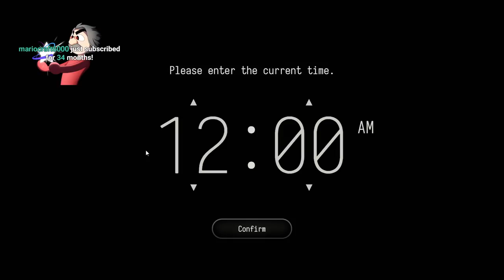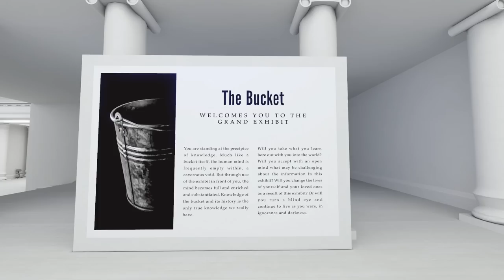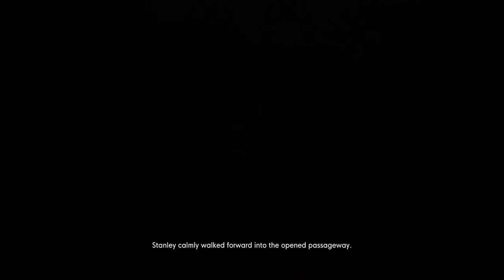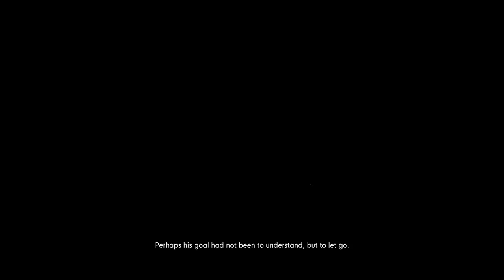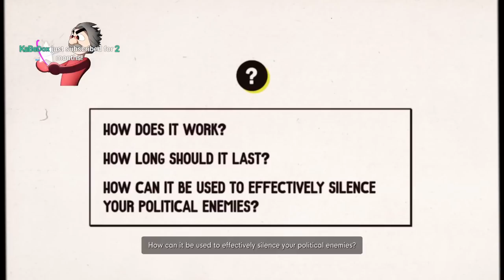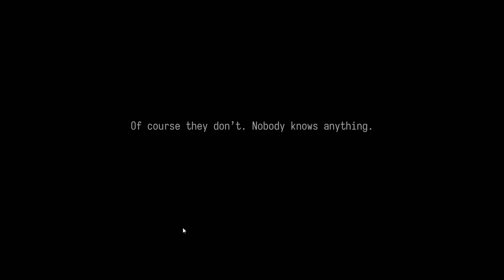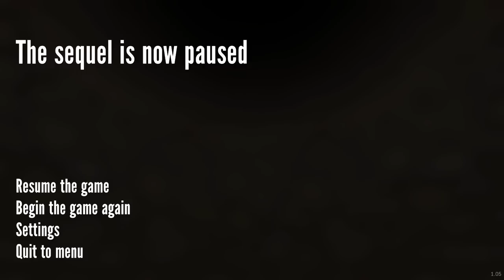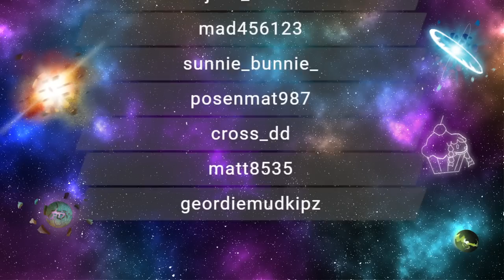RTGame Streams: The Stanley Parable: Ultra Deluxe [2]